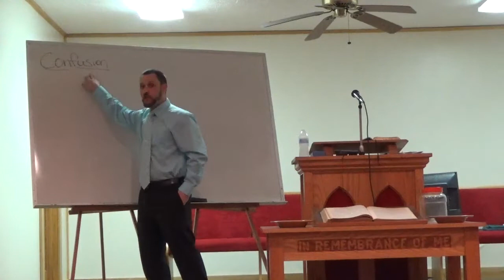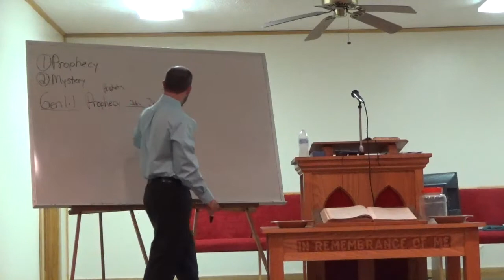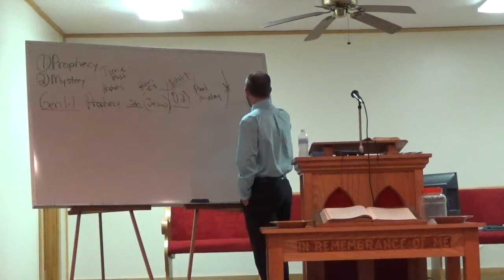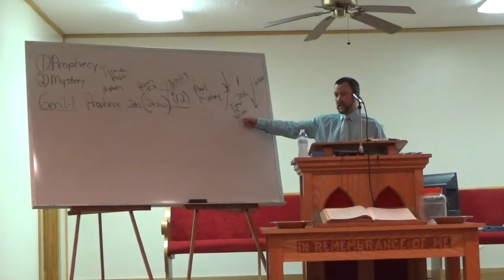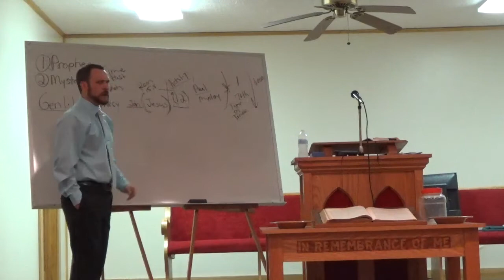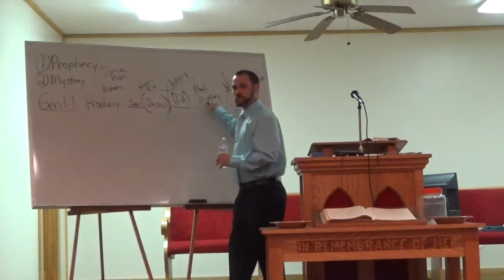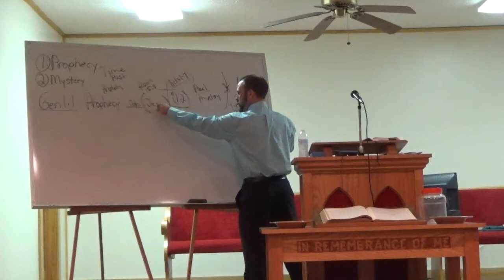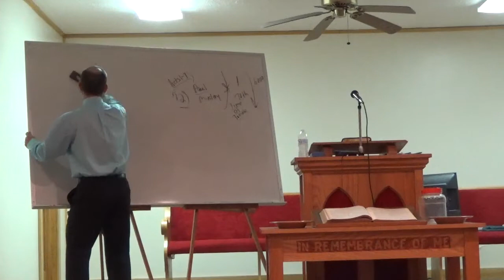Rightly Dividing The Jewish Epistles (Gospel of the Circumcision)